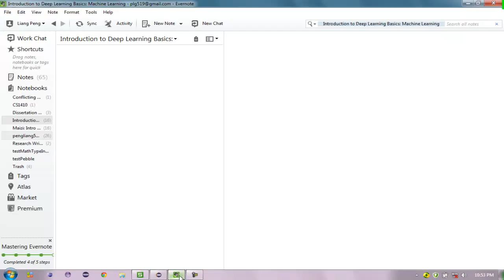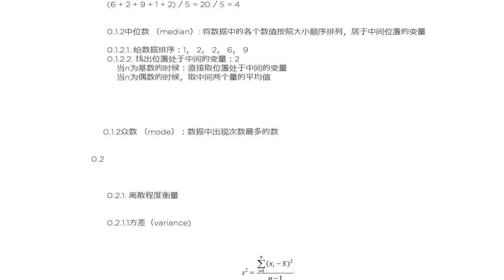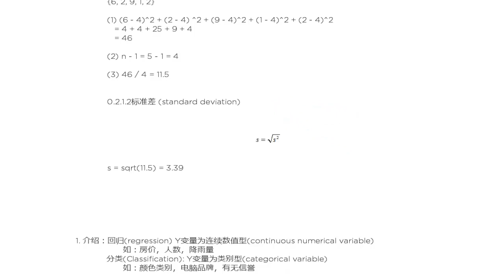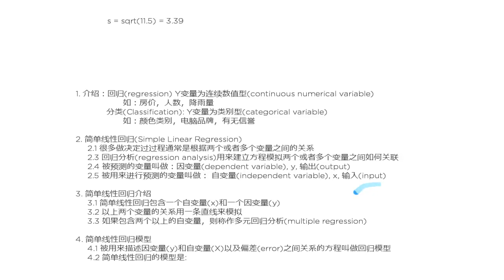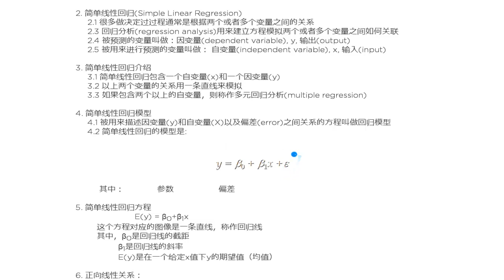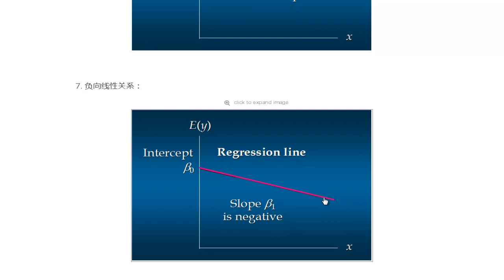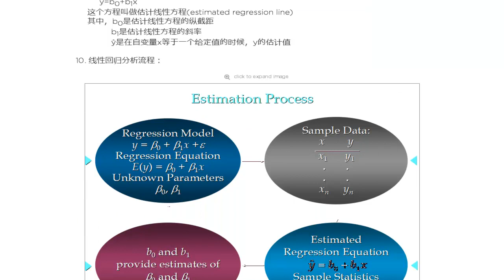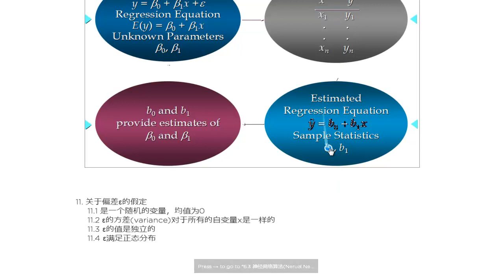深度学习基础介绍 机器学习13 简单线性回归上